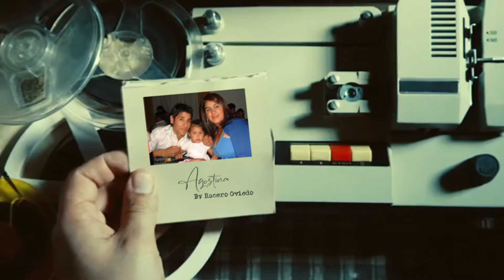Agostina, Mis XV By Racero Oviedo